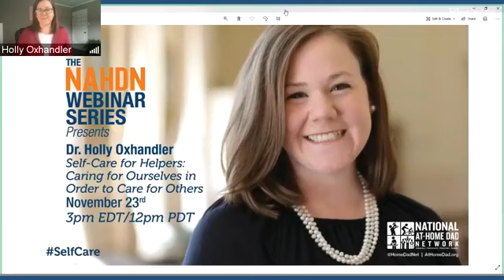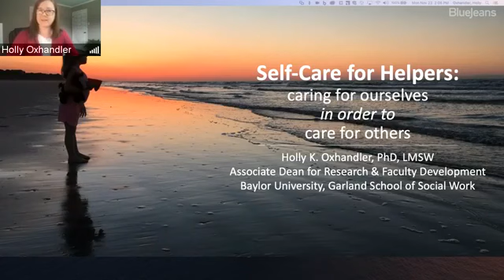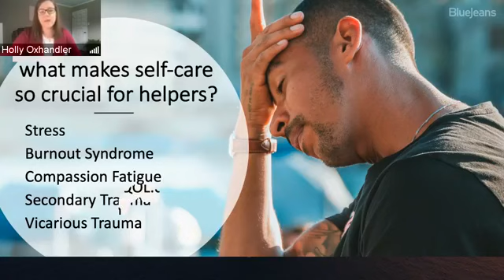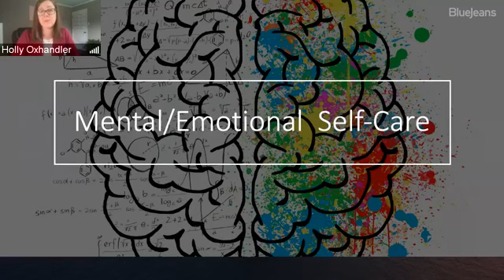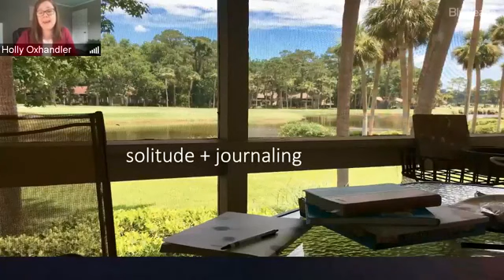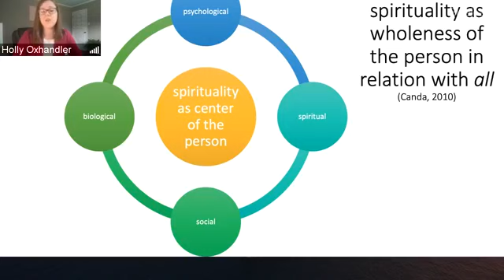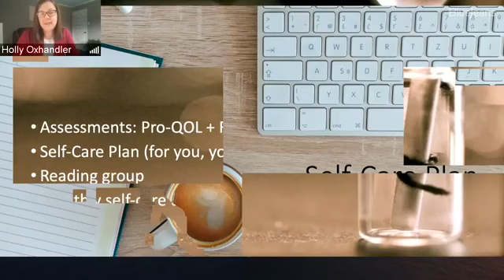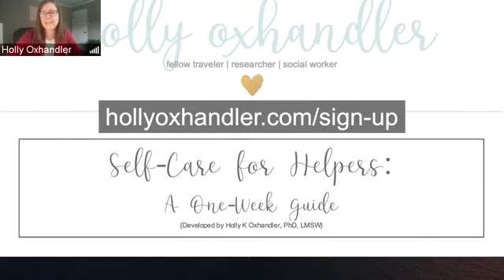Self Care for Helpers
Far too often care givers are so busy helping others that we forget to take care of ourselves. Dr. Holly Oxhandler speaks to us about techniques and strategies to practice self care for helpers.